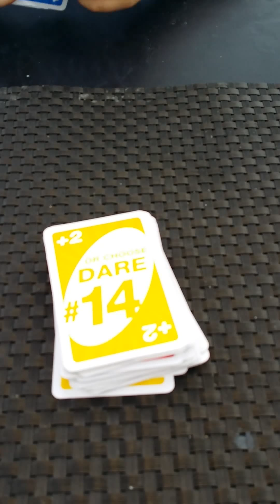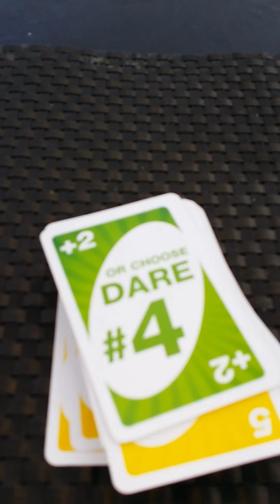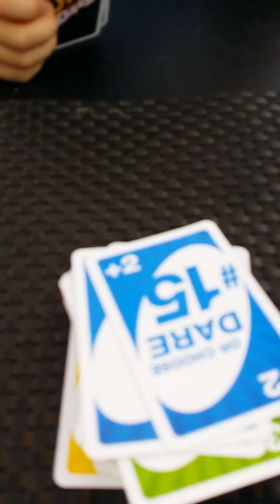"Uno Dare" - Hilarious! Grandpa, Son & Grandson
This is so funny!  3 generations playing "Uno Dare" the way it was intended - with laughter and silliness and awesome .  If you don't laugh, there's a good chance you should see a specialist.  Location: in the Sukkah on Shemini Atzeres at Social Dashboard on Pico.